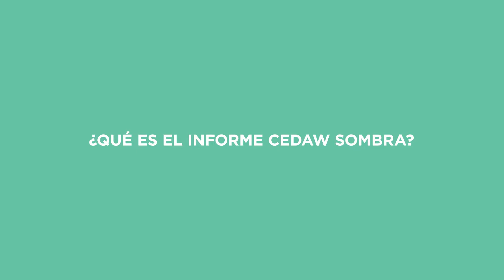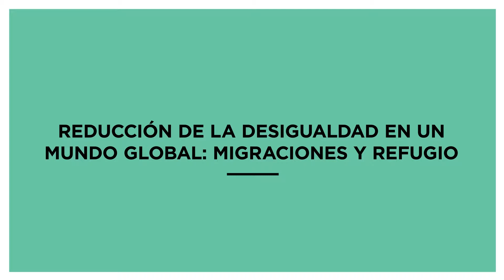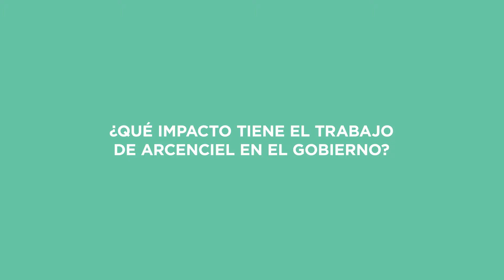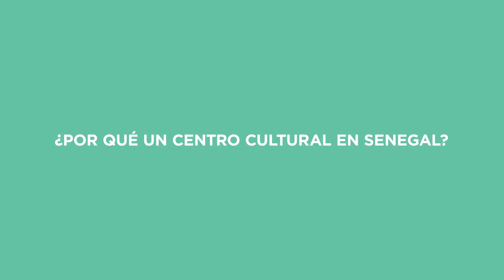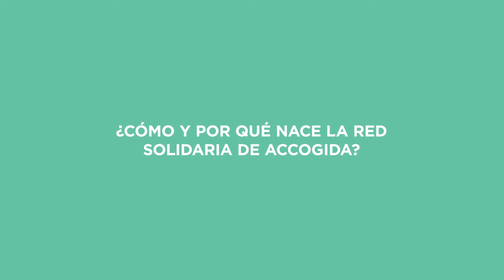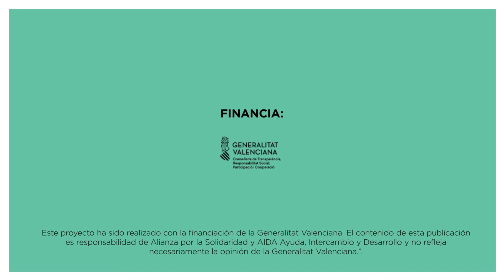Pasar a la acción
PasarAlaAcción Activistas y miembros de entidades sociales reflexionan sobre las estrategias y acciones de la sociedad civil que pueden contribuir a la Igualdad de género (ODS 5) y a la lucha contra las violencias y desigualdades que sufren las personas migrantes y refugiadas (ODS 10). ¿Qué podemos hacer de forma individual y colectiva para impulsar la transformación social?

Este vídeo es resultado de las jornadas ‘Pasar A la Acción: Propuestas para el cambio Social’ de Alianza por la Solidaridad y AIDA, Ayuda, Intercambio y Desarrollo, que tuvieron lugar los pasados días 5 y 6 de junio de 2019 en València en el marco del proyecto ‘Pasar a la Acción: Una campaña para dar a conocer los ODS a la ciudadanía valenciana’ financiado por la Generalitat Valenciana en su convocatoria de Educación para la Ciudadanía Global de 2017. El objetivo de esta iniciativa es movilizar al voluntariado en favor del cumplimiento de los Objetivos de Desarrollo Sostenible (ODS) y los Derechos Humanos. Realización audiovisual: Bocabadats Media.